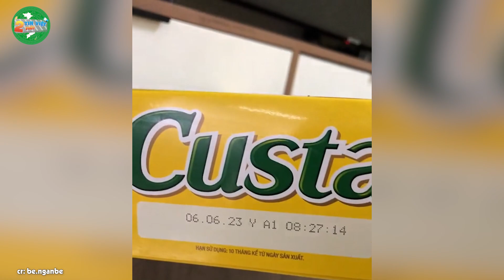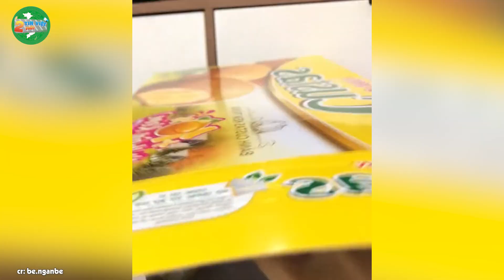Sốc vì mua nhầm bánh HÀNG REAL - Cô gái đăng video NHẮC NHỞ, CĐM lag ngang | Tin Việt 2 Phút